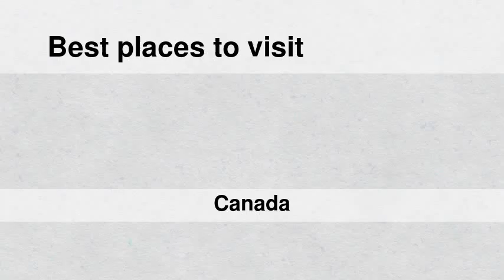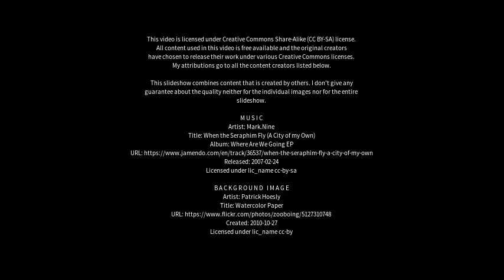Best places to visit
Best places to visit - Marathon (Canada) Best places to visit - Slideshows from all over the world - City trips, nature pictures, etc.